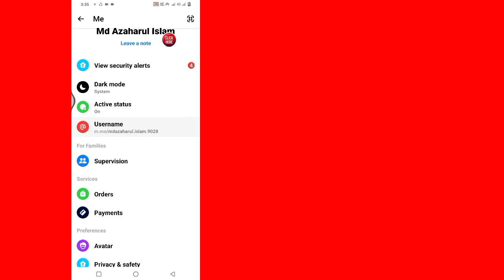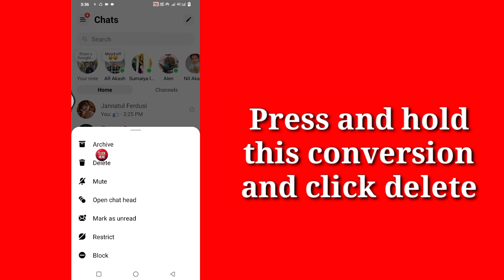How to Turn Off End to End Encryption in Messenger 2024 | Remove End to End Encryption on Messenger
Here In This Video I will show you [ How to Turn Off End to End Encryption in Messenger ] . So watch this video carefully and don't skip this video if you skip this video then you will not understand very well so if any problem you can ask me and comment below i will try to solve your problem if you like this video then please hit like and subscribe my channel thank you.🙏

Other Related Queries:

How do I disable end-to-end encryption?
How do I reset end-to-end encryption on Messenger?
Why is my Messenger end-to-end encrypted?
How do I unlock end-to-end encrypted messages?
How to Turn Off End to End Encryption in Messenger
How to remove end to End encryption on messenger
How to Disable End to End Encryption on Messenger
Turn off End to End Encryption in Messenger
how to unlock end-to-end encryption in messenger
facebook messenger secret conversation end to end encryption in messenger
Remove end to end encryption in messenger ios